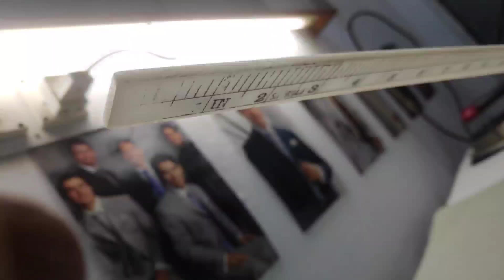How to cut waistcoat | Waistcoat cutting and stitching in hindi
Namaskar,
Welcome to Designer K.P. Sharma YouTube channel.
My name is Kanta Prasad Sharma & I'm in this fashion industry from last 40 years.

And I'm gonna teach you all the techniques, not only to become a good tailor but a good designer as well.

Alos join me on Instagram for live talks: @designerkpsharma

K.P. Sharma